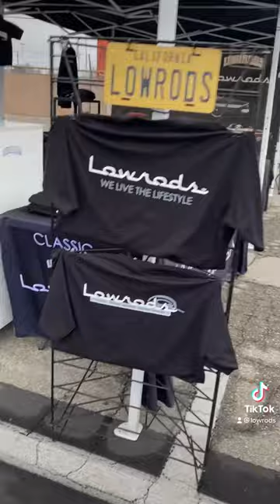LOWRODS Booth at Pomona Swapmeet & Carshow October 16th 🔥 lowrods classicbylowrods #62